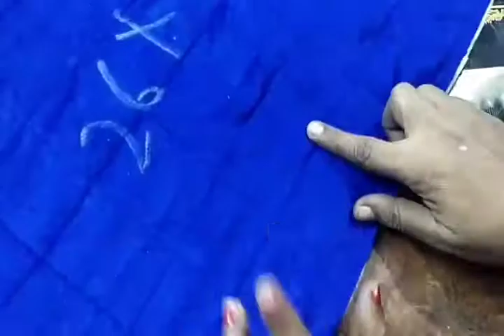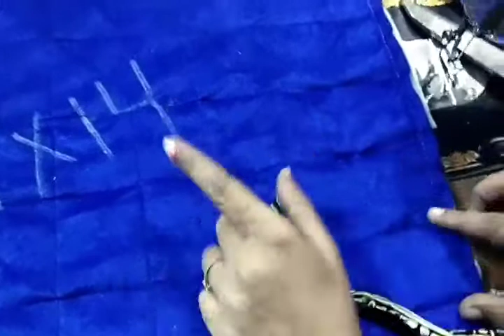Make A4 size sheet documents /fileorganiser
bache hue kapde se A4 sheet size file organiser banaye
bacchon ke liye bahut hi jaruri chij banaen
bache hue kapde ka bahut achcha upyog
bina paise kharch kiye Ghar per file organiser banaen